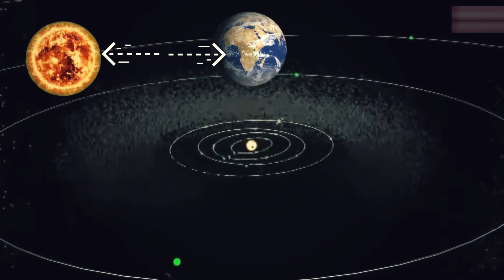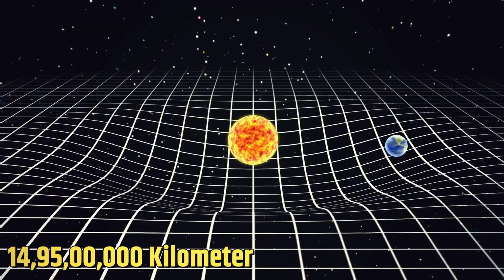Aditya L1 Mission: सूर्य के गर्मी से किस तरह खुद को बचाएगा आदित्य L1? जानें ISRO का प्लान